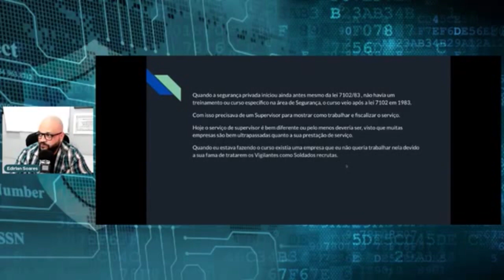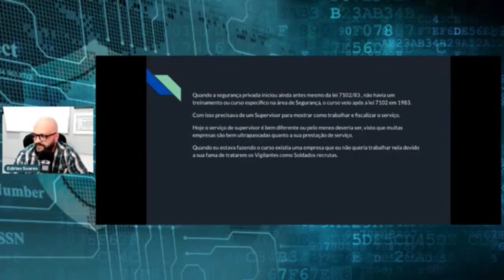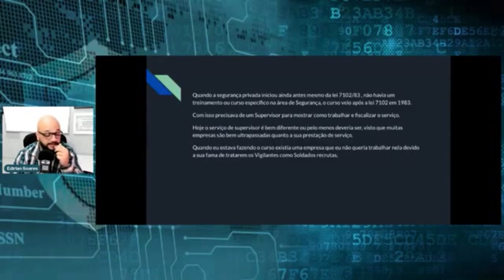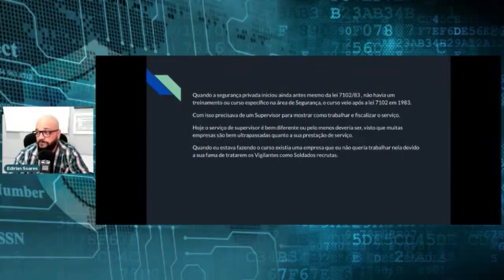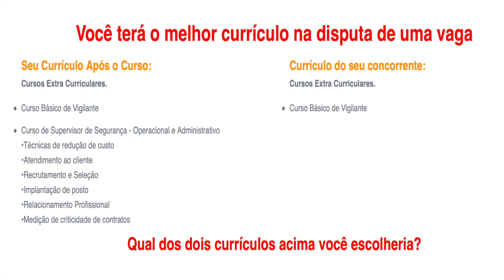Como surgiu o supervisor de segurança ?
O Supervisor de Segurança é o profissional responsável por inspecionar os postos de segurança privada, a fim de identificar não conformidades e se o vigilante necessita de algum apoio ou recurso. Mas como surgiu esse cargo?

🎥Curso Supervisor de Segurança - Operacional Administrativo
Outros Cursos para você fazer